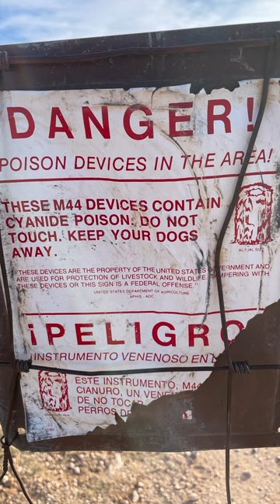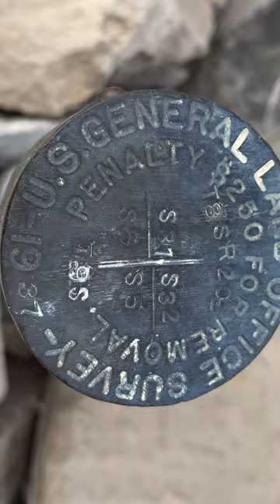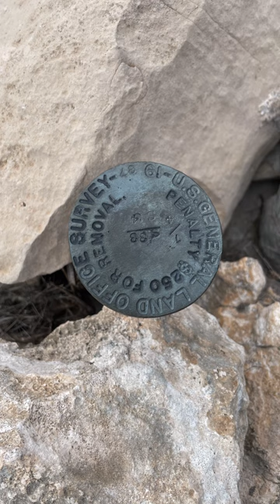New Mexico 2022 December Barbary Sheep Hunt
First time Hunting Barbary Sheep units 32,37
   Did a lot of talking to people months before heading down to find areas where sheep have been spotted. Went down two days before hunt started to learn access points
Spotted sheep 3 days out of 6! Coyotes busted our sheep each time we made our way towards them!